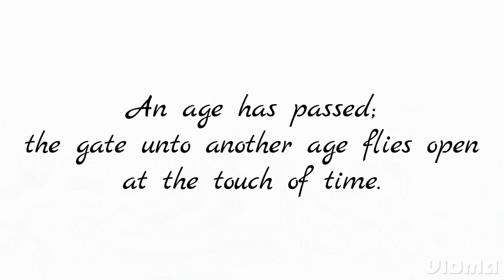Cycle Ages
Pro-Trill